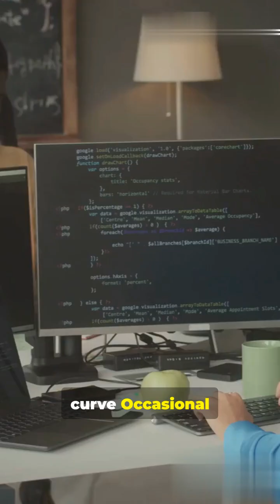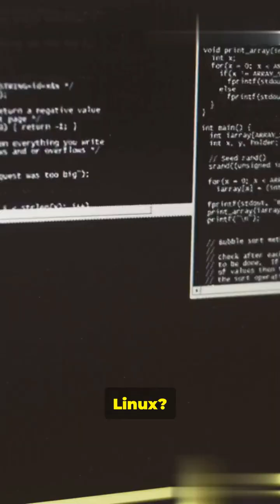Linux or Windows in 2025!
Linux vs Windows – Which is best for programmers in 2025? In this 60‑second YouTube Short (9:16) with a male voiceover and an eye‑catching thumbnail, we punch through the pros and cons: Linux = speed, dev tools, open‑source; Windows = app support, WSL, gamer/dev flexibility. Quick takes on performance, package managers, IDEs, security, and workflow to help devs PICK ONE fast. Ending quiz: Which OS would you choose for 2025 — Linux or Windows? Comment your answer below!